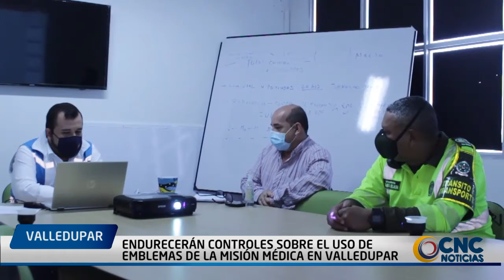Endurecerán controles sobre el uso de emblemas de la Misión Médica en Valledupar